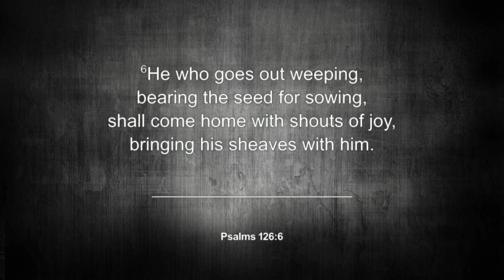Pilgrim Songs Part Six - July 10, 2022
Guest Preacher and SCC member, Bo Oswalt helps us dive into Psalm 126 in our next message in the Psalms of Ascent this Summer.

This message was given on Sunday, July 10, 2022.

If you'd like to know more about our church, you can check us out OR you can join us Sundays this Summer at 10AM!